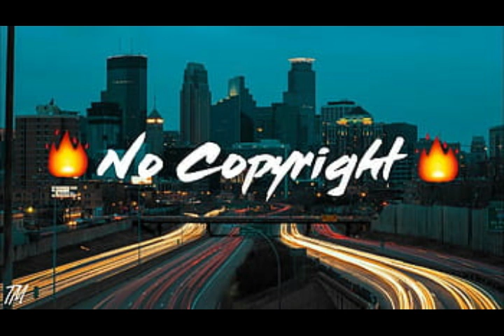No Copyright Background Music for YouTube Videos | all i am | Dyalla